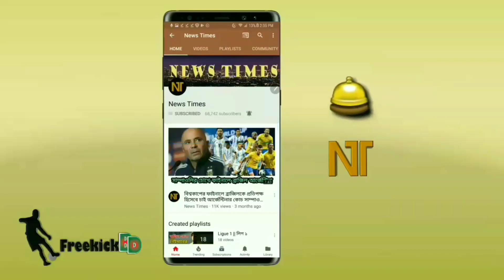সভাপতি পেরেজের সাথে সার্জিও রামোসের দ্বন্দ্ব!! এবার রিয়েল ছাড়ছেন রামোস!! | Real madrid | UCL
বিস্তারিত জানুন৷
রিয়েল মাদ্রিদ নিউজ - Real madrid news - uefa champions league 2018-19.